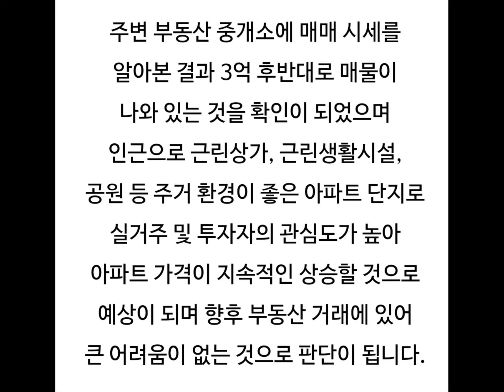대구아파트경매 대구동구아파트시세 동구각산동아파트시세 각산서한이다음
대구 동구 각산동 각산서한이다음 아파트 경매